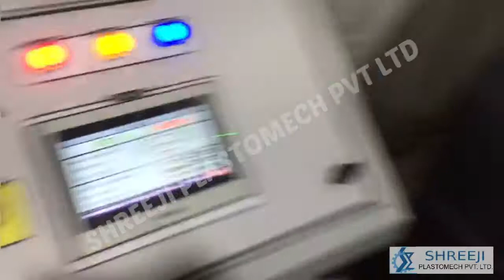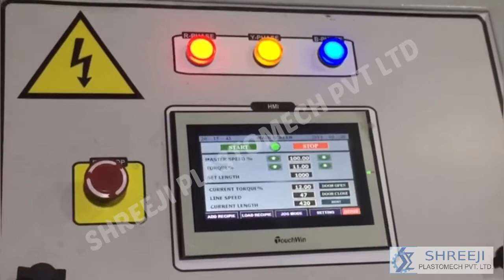INFLOW TWISTER MACHINE ( FOR CROSS WINDING PACKAGE MAKING )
INFLOW TWISTER MACHINE
( FOR CROSS WINDING PACKAGE MAKING )

Denier Range : 7500 & 1,00,000.

Greetings of the day from SHREEJI PLASTOMECH PVT LTD ...!!!

We take this opportunity to introduce Shreeji Plastomech Pvt. Ltd. is from the renowned “SHREEJI Group of Companies” engaged in manufacturing and exporting an exclusive range of Extrusion Plants and Rope Making Machinery having a strong presence in India. Our range of products are highly appreciated owing to its reliable operations and excellent performance.  Backed by an industry experience of more than 20 years, we have positioned ourselves as a distinguished Manufacturer and exporter of  Plastic Extrusion Plants & Rope Making Machinery.  With the assistance of our expert professionals, we accomplished all our organizational goals within stipulated time-frame. Owing to our advanced infrastructure facility coupled with dedicated professionals we have been highly exalted by our clients.

Description :
Inflow Twister is used to Twist and make Cross Winded packages ( with or without core / Paper Tube ) of the Flat filament feeding from outside Creel.  This Machine is mainly used with PP Fibrillated Tape Extrusion Line for making Baler Twine (Bailing Twine). Baler Twine is widely used in the agricultural sector.

Complete Machine are designed and fabricated by using selected graded M.S. Channels, Angles, Sheets, Round Bars, Flat Bars, Castings and High quality Gear Box, Motor, Bearings, V Belts and Timing Belts etc.

High Quality, Fine Finishing and Perfect Twist are the main features of these machines. Excellent finishing of the Final packages. Very easy to change the Package by Remove to Air System.

Available in Different Electronic Models with HMI & PLC controls Models.

Uploaded By Manager - Gaurav Gajera (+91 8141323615)

Shreeji Plastomech Pvt. Ltd.
Plot no. 256/6-A, G.I.D.C. Chitra, Bhavnagar (Gujarat), India-364004.
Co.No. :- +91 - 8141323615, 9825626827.